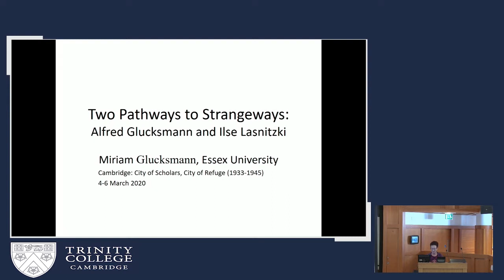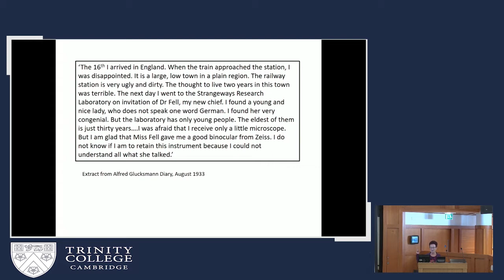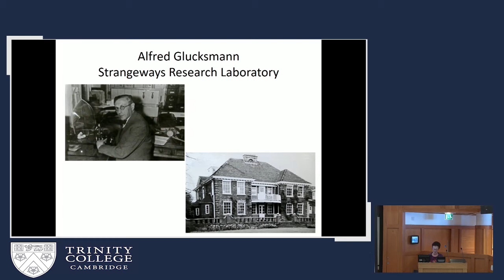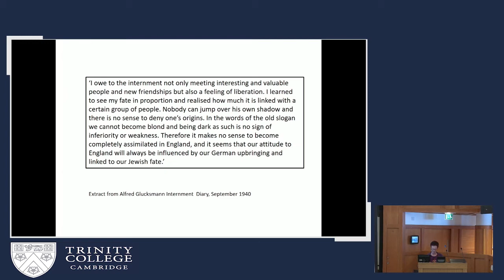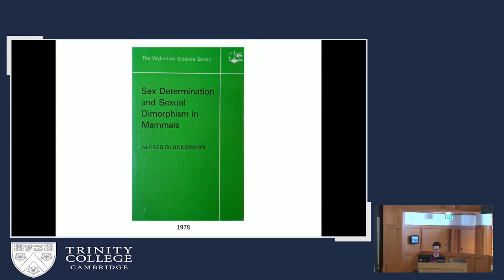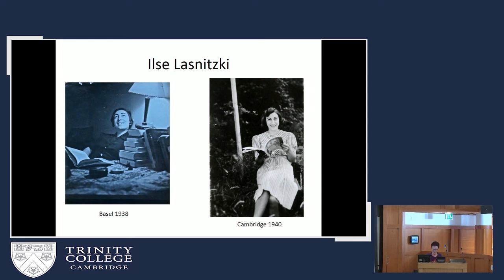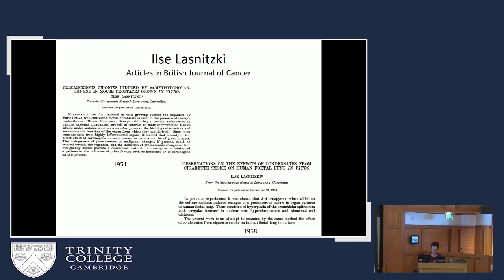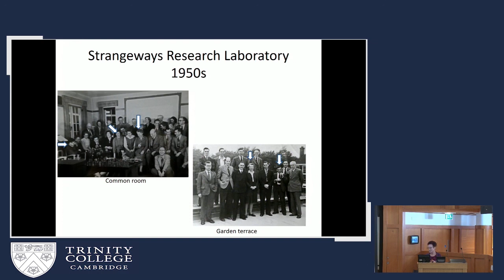Two Pathways to Strangeways: Alfred Glucksmann and Ilse Lasnitzki' By Miriam Glucksmann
Day 2: Cambridge: City of Scholars, City of Refuge 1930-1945
The British rescue of scholars and scientists from Fascist Europe in the 1930s and 1940s rightly belongs among the most inspiring chapters in modern academic history. In these years, the catastrophe of the mid-twentieth century crystallised a sense of international academic solidarity and rejuvenated an ideal of the university as a sanctuary for the free pursuit of learning. Thousands of scholars and their family members fled regimes bent on their murder and on the destruction of those ideals. In turn, these refugees went on to enrich British life and society in countless ways.

But much is lost in both the popular mythology of the period and in extant scholarship about it: for all who made it to safety, there were many more who did not, and the survival of thousands depended upon the tireless work of a small number of dedicated individuals. Largely ignored, too, are the ways the history of refugee scholarship is embedded in local communities and households, and how the nation-wide effort to rescue persecuted academics was largely conceived in and run from Cambridge.

This conference is the first attempt to begin to reconstruct the story of the way Cambridge -- university, colleges, and town -- became a sanctuary for persecuted academics from Fascist Europe in the years 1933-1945. Papers will range widely across the arts, humanities, social and natural sciences, both focusing on well-known refugee academics and also drawing attention to the experience of those marginalised or neglected: students, women, and scholars who never found their way here professionally. We will also look at the individuals, institutions and households that enabled escape and rescue, as well as at the evacuation from Nazi Germany to Cambridge of material resources of scholarly value.

Speakers and chairs: Nicolas Bell, Monica Bohm-Duchen, Peter Burke, Iain Fenlon, Miriam Glucksmann, Amanda Hopkinson, William Horbury, Marion Kant, John Krebs, Mike Levy, Samuel Llano, Rosamond McKitterick, Mary-Ann Middelkoop, Katarina Mihaljević, Robin Perutz, Vivien Perutz, Jan-Melissa Schramm, Daniel Snowman, Annette Vogt, Stephen Wordsworth.

Co-sponsored by CRASSH, Trinity College, and the Jewish Historical Society of England, the conference was organised by Theodor Dunkelgrün (Senior Research Associate at CRASSH, Affiliated Lecturer in the Faculty of History and Senior Postdoctoral Researcher at Trinity College) and Aaron Kachuck (Junior Research Fellow in Latin and Neo-Latin Literature at Trinity College and the postdoc lead for the Arts and Humanities on the University’s Public Engagement Advisory Group).